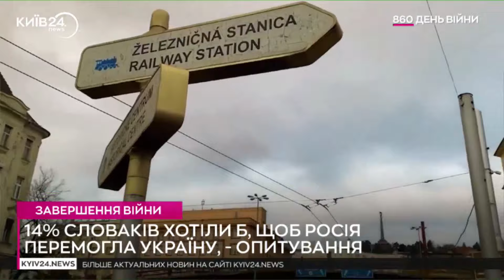14% словаків хотіли б, щоб Росія перемогла Україну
14% мешканців Словаччини хотіли б, щоб Росія перемогла у війні проти України, 33% опитаних бажають перемоги Україні.